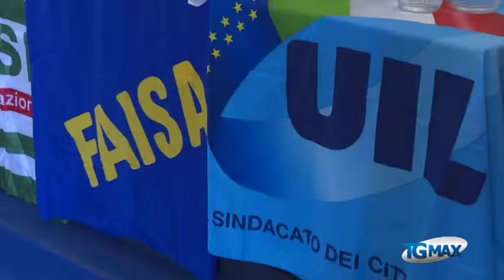Trasporto pubblico locale, c'è chi dice sì alla riforma dell'Abruzzo in house